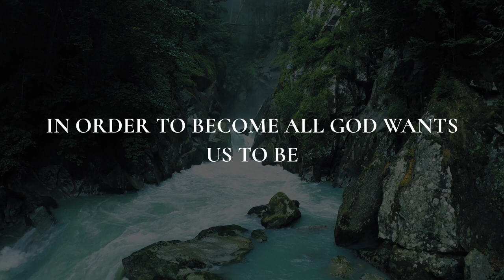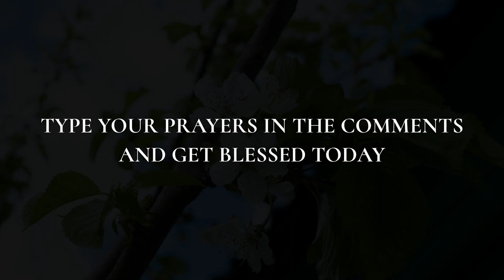🛑 God Message For You Today Listen To This Message Of Mine, I Am With You Blessings of God